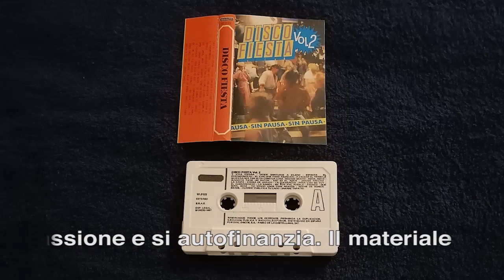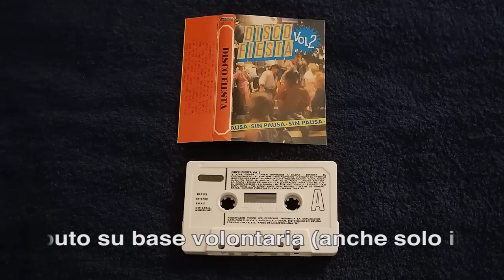Pepe Galan Y Los Ritmicos - Disco Fiesta Vol. 2 [Lato A] ( Diamante - 10.3122 - Spagna 1987 )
Una di quelle cassette medley un po in stile italian carnaval, disco fiesta vol. 2 è un nastro, di stampa spagnola, del 1987. Diamante è la sotto etichetta di Dial Discos di Laurentino Ramos Diez. Un medley gioioso che magari a suo tempo ha animato davvero qualche festa.

Lato A:

0:00 Y Viva Espana
0:31 Desde Santurce A Bilbao
0:57 Espinita
1:25 El Porompompero
1:46 El Vino Que Tiene Asuncion
2:13 Al Cruzar El Trebole
2:30 Quisiera Ser Tan Alta Como La Luna
3:05 Besame Mucho
3:32 Amor, Amor
4:00 Susanita Tiene Un Raton
4:29 Eso Es El Amor
5:04 Jarabe Tapatio
5:31 La Raspa
5:53 La Conga De Jaruco
6:08 La Cucaracha
7:04 Para Vigo Me Voy
7:31 El Cumbanchero
7:58 La Bamba
9:15 Me Voy P'al Pueblo
9:51 Frenesi
10:20 Que Serà, Serà
10:43 Yo Vendo Unos Ojos Negros
11:45 Noche De Ronda
12:52 Brasil
13:44 Cuando Vuelva A Tu Lado
14:08 Jarabe Tapatio